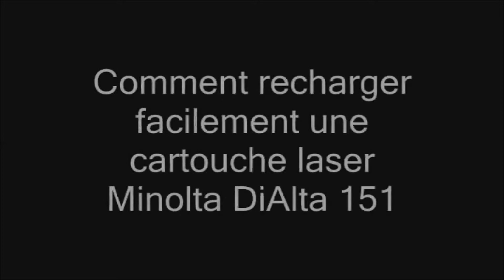4153-104 MINOLTA Toner DIALTA 151 : Comment Recharger Facilement Le Toner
Méthode simple pour recharger les toners MINOLTA 4153-104 en utilisant un kit de chez
Pour le détails des produits, Cliquez sur « Plus »➷

Cette méthode est compatible avec les Toner Minolta DiAlta 151